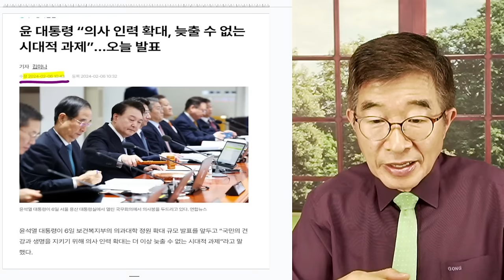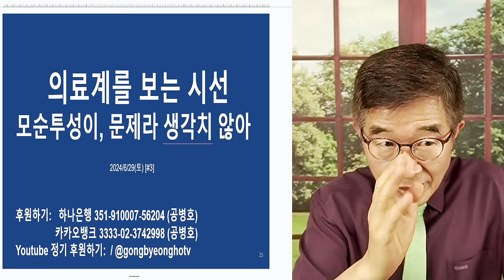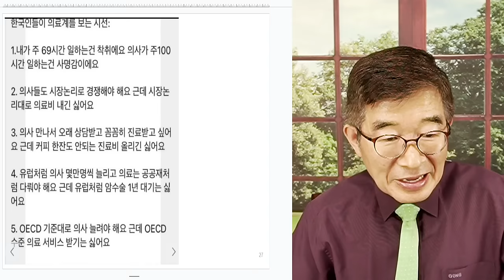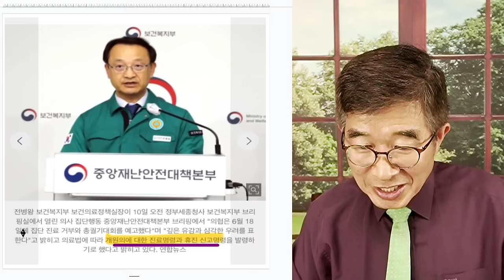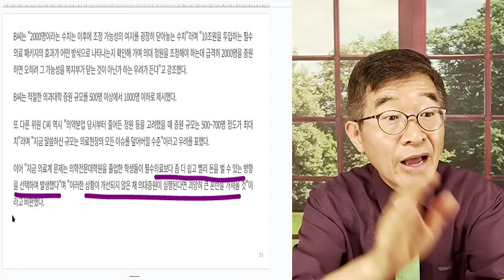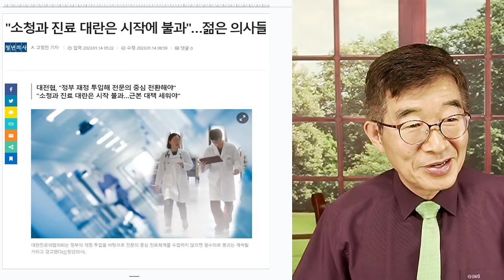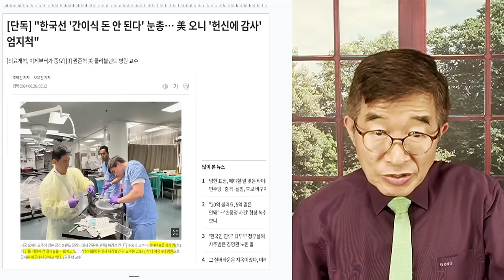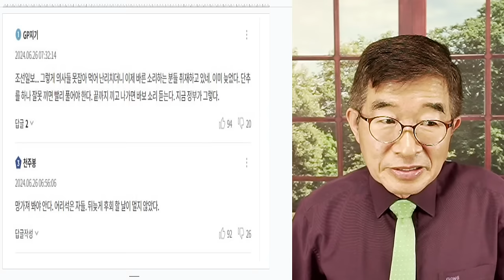의료사태, 모두 밝혀지다 / 장관, 자기작품이라 우기지만 / 아무 근거도 없는 일을 밀어붙였으니, 처음부터 끝까지 문제 [공병호TV]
Bitcoin : 3MTW849AkP2ftLeSK2teZHMmzLu7Z83s9U